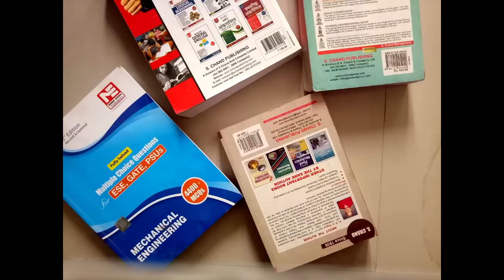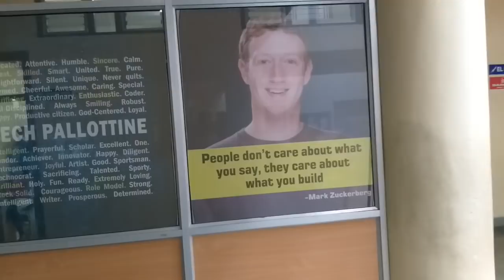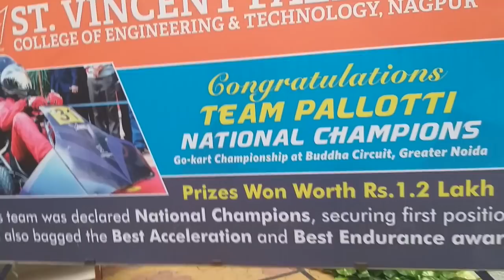Pallotti College Vlog | My College Life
This Vlog is all about my college and my college friends.

Welcome to my Life for all those watching my vlog for the first time.

Suggestions are welcomed in the comment section below.